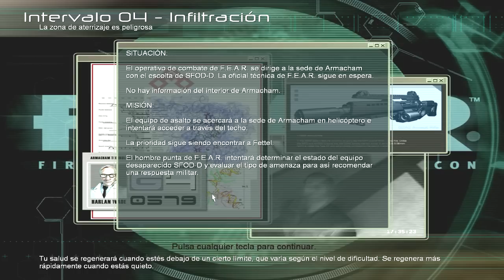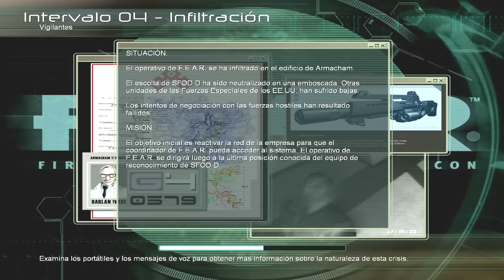F.E.A.R. | El Duelo | Parte 2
Tema de la Intro: Memory of Humans Autor: Morlok

Segundo vídeo de F.E.A.R. en el que seguimos tras la pista de Fettel. Aparecen nuevos tipos de enemigos y al final acabamos en una nueva localización, donde lo vamos a pasar bastante mal, Alma sigue haciendo de las suyas... socorro...